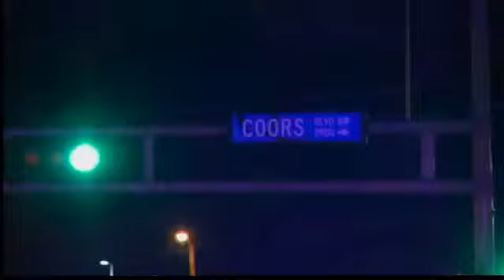Police investigate overnight shooting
Man shot outside home in front of kids